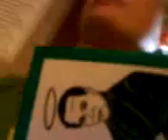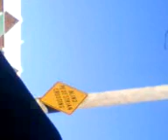Snowy woods adventure Part 3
The last installnment of our snowy adventures through the woods!